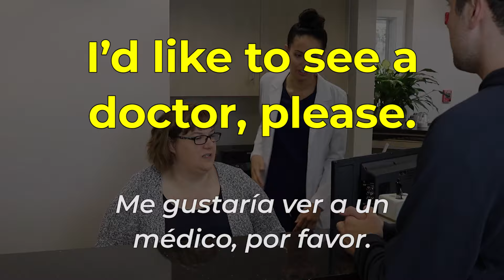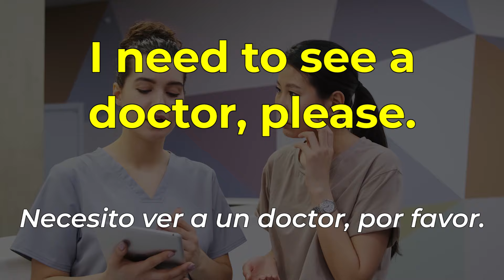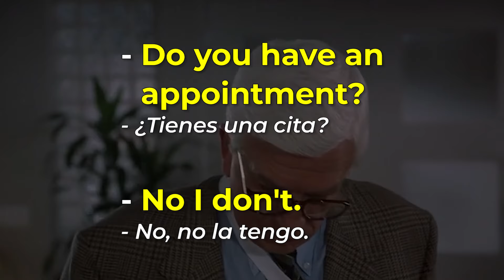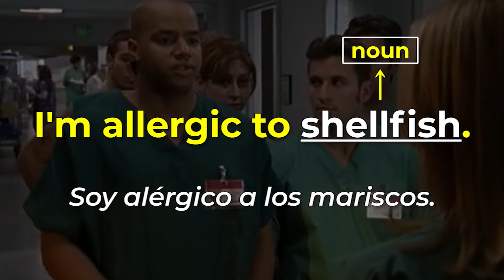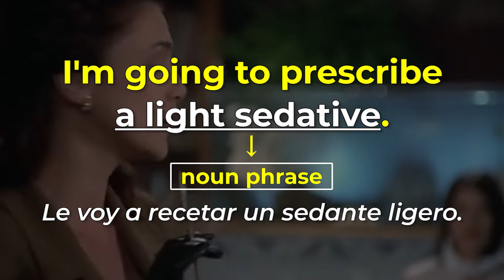Que Decir En Inglés CUANDO VAS AL DOCTOR!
Quieres poder hablar con un doctor en inglés? Quizás vives en Los Estados Unidos o tienes planes de visitar?

Nunca sabes cuando vas a tener que hablar con un doctor en inglés. En ESTA CLASE, te quería armar con todas las frases esenciales que ellos to podrían llegar a preguntar y también para ayudarte responder!